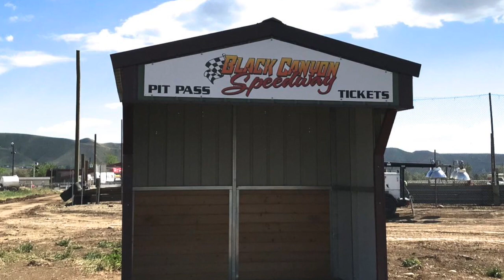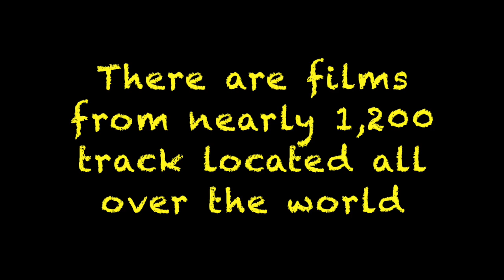Black Canyon Speedway...winged kart racing action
Randy Lewis, the World's #1 Trackchaser, tours the world seeing racing and the sights from 80 countries worldwide. This video comes from the Black Canyon Speedway up in Emmett, Idaho. Randy has now seen racing at 2,435 racetracks in 80 different countries. His lifetime track total includes wheel-to-wheel racing on oval, road course or figure 8 tracks.